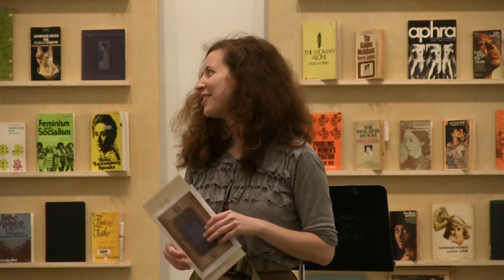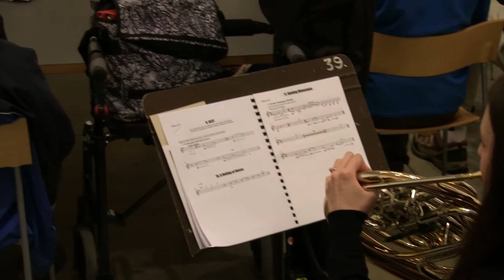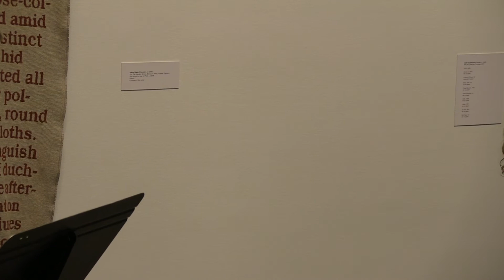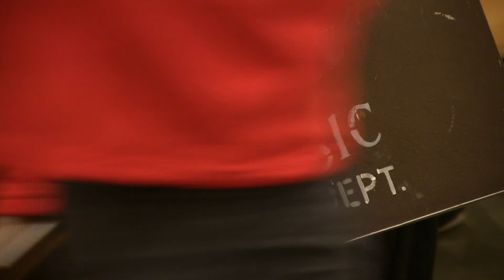Concert ant the Belkin + Readers Respond, April 6, 2018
For this concert, School of Music composer Mariah Mennie worked with the UBC Contemporary Players in conjunction with the final Readers Respond event as part of Alexandra Bischoff’s project, "Rereading Room". Mennie composed a work that incorporates her own reactions to the exhibition, as well as the performers’ reactions in real time, through guided improvisation passages. The program  also features "Lied" by Vancouver New Music artistic director Giorgio Magnanensi, which similarly involves directed improvisatory passages combined with a richly enveloping electronic track.